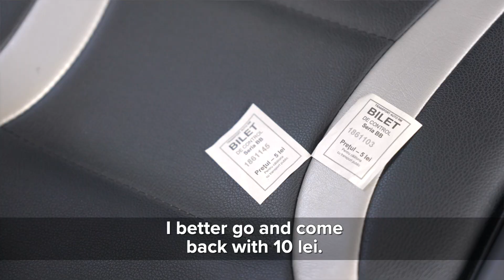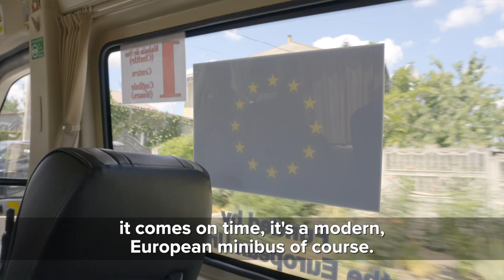Quality public transportation for residents and refugees in Cimișlia (short version)